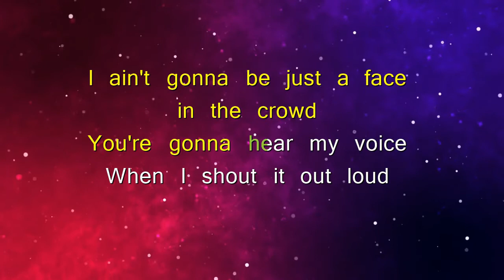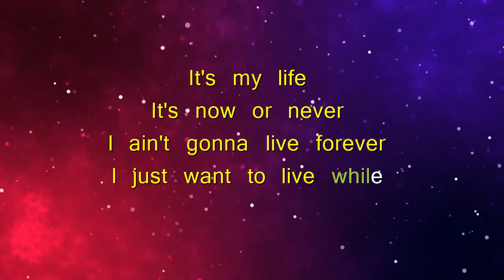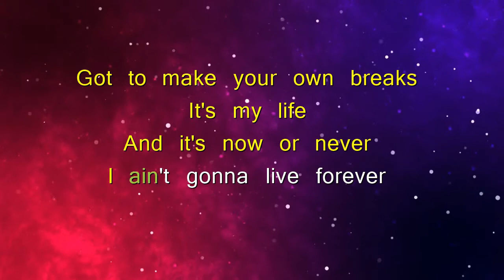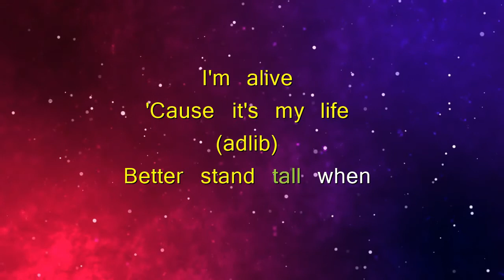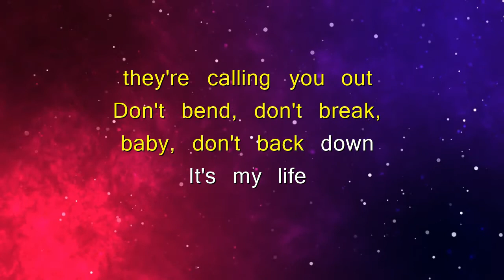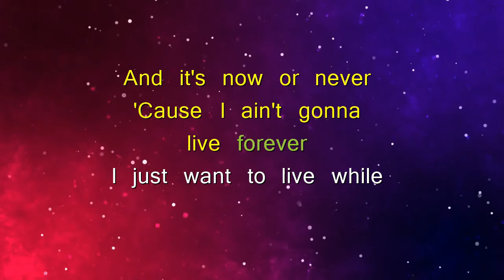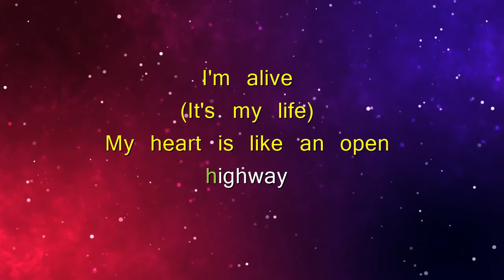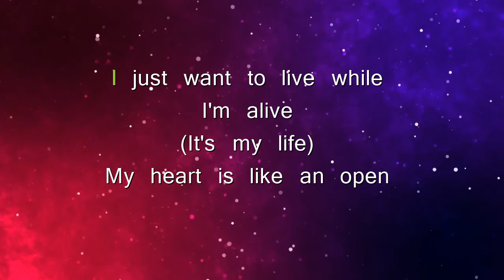IT'S MY LIFE - BON JOVI (KARAOKE/INSTRUMENTAL VERSION)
🎵Karaoke/Instrumental version of "It's my life".